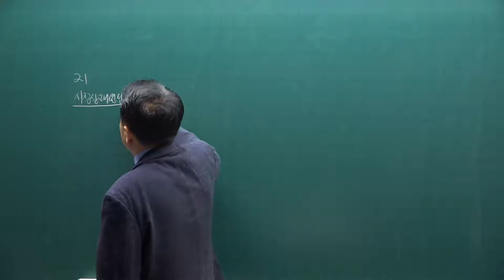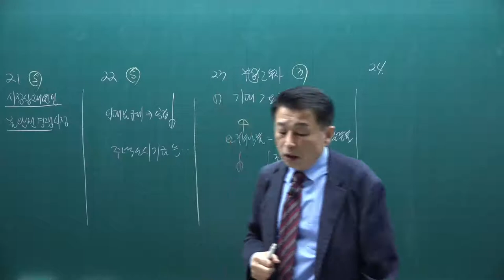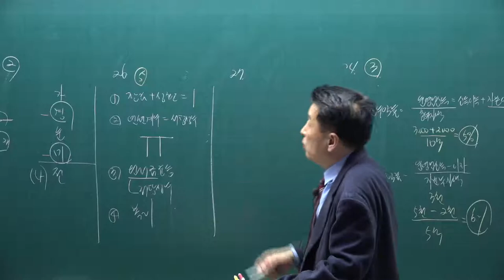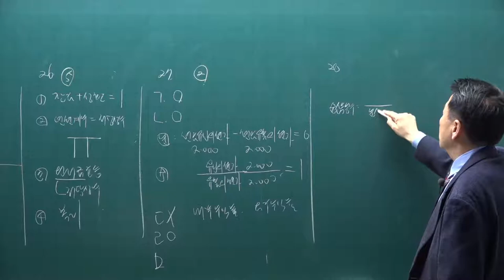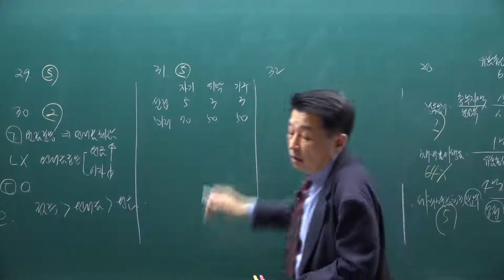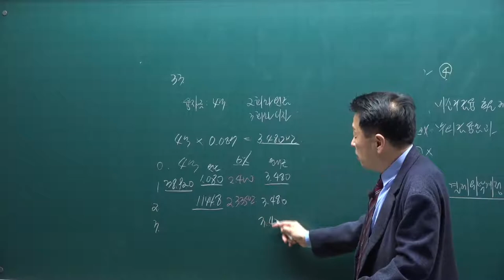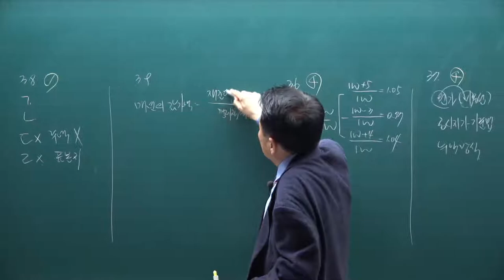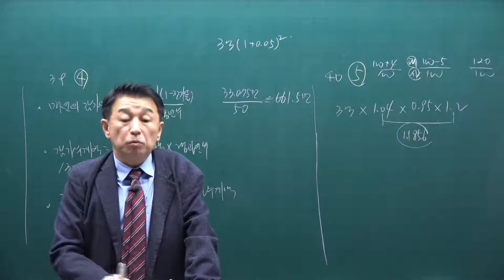[공전무] 2021년 공인중개사 학개론 기출문제풀이과정 6강